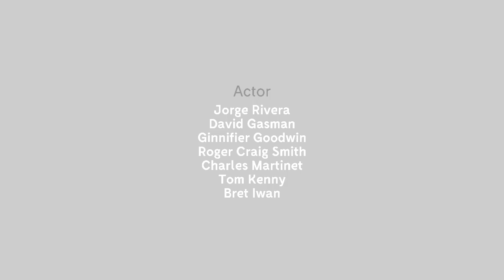Jorge & Friends S5E1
Jorge & Friends
Created By Jorge Rivera